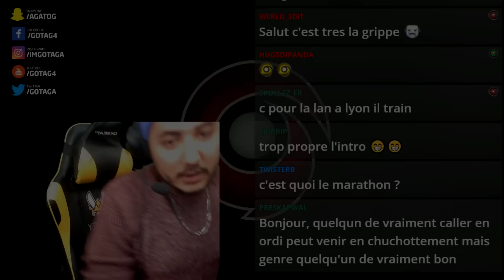GotagaTHE100 ► Début du marathon ! (Day 1)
Première journée du Marathon

💥 Nouvelle Extension (Chrome & Firefox), tu seras informé de la sortie de chaque vidéo sur la chaîne principale et secondaire ainsi que de mes lives